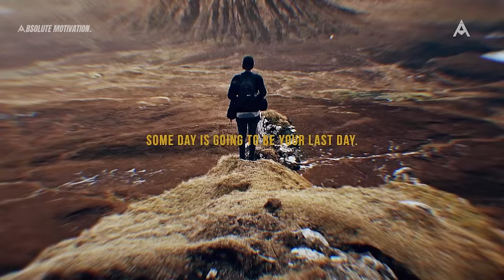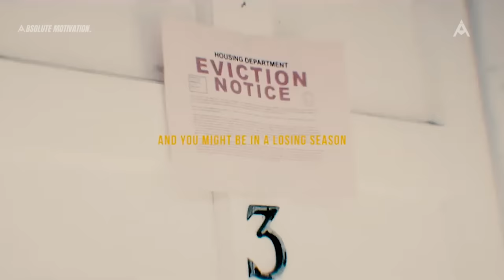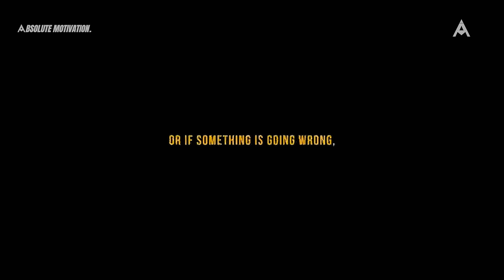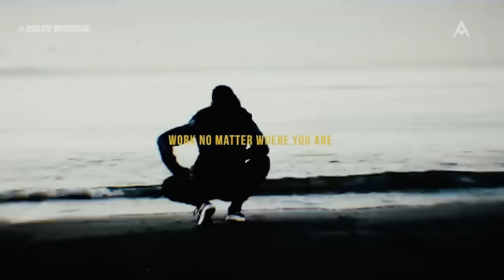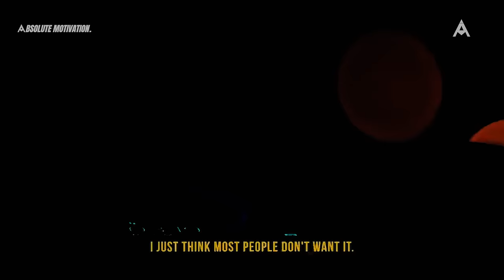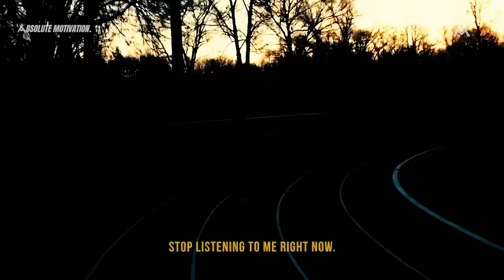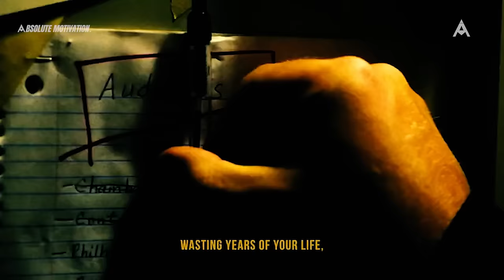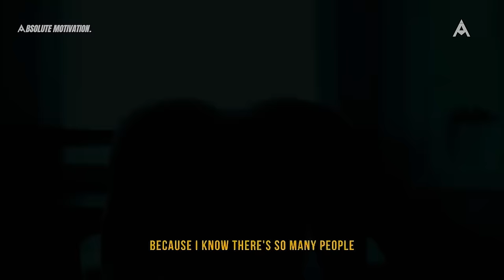STARTED ALONE, STRUGGLED ALONE, FAILED ALONE…NOTHING WILL STOP ME - Motivational Speech Compilation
2024 isn't ready for you. This motivational speech compilation is going to change your life. Featuring a new video edited and remixed by Absolute Motivation. Embracing solitude is the cradle of strength. Alone, you face the storm, but in its wake, you emerge not just unbroken but unyielding, forged by the very winds that sought to push you down. Your solitary journey is a testament to resilience; in the quiet, you find an unshakeable power. Alone, yes, but never weaker for it. This is one of the best motivational speech compilations you will ever see, don't be surprised if it changes your life. Now it's time to take action.

✏️ Featuring our excellent speakers that will give you that boost you need to take your life to the next level. This original speech created by us will give you the fuel you need to push through those hard time.

🎤  Speakers in this video:
JAMES E. DIXON
THEO VON
JIM ROHN
BRIAN TRACY
MEL ROBBINS
TIM GROVER
KEVIN HART
ERIC THOMAS
STEVE HARVEY
DRY CREEK WRANGLER SCHOOL
TOM PLATZ

💽 Track List in this video:
IN THE EMPTY SPACE YOU USED TO BREATHE - HAMMOCK
VISION - BLAKE EWING

🎬 Movie List :
GULLY (2019)
HEART OF CHAMPIONS (2021)

Artlist
Really Slow Motion
Audiomachine